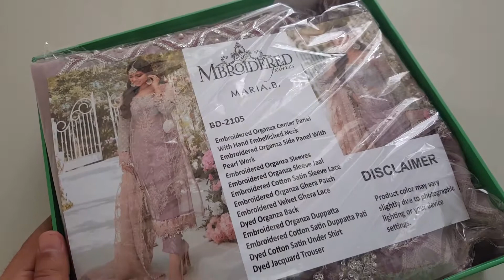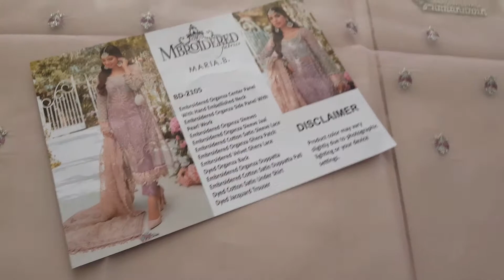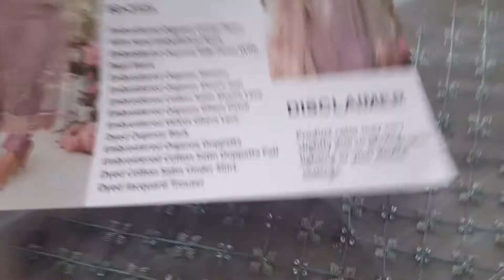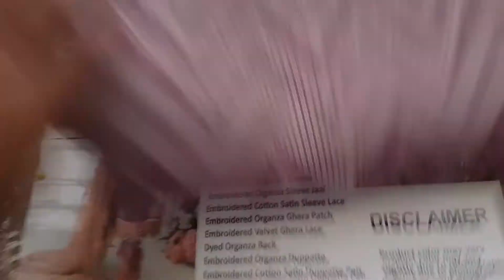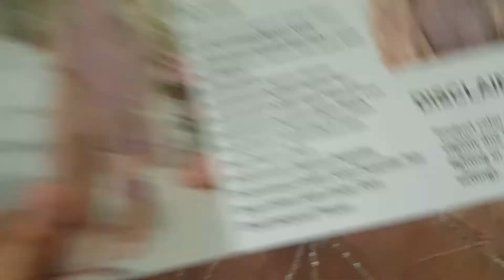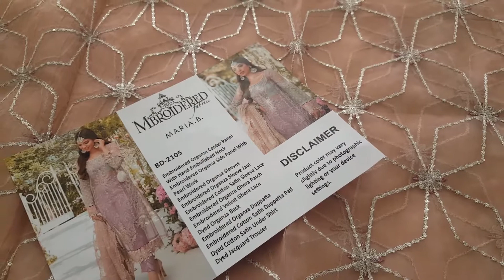Latest Maria.B Mbroidered Unstitched Eid’21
Mbroidered Unstitched Eid’21
Design D5
Fabric : Organza
Price: 5400

Product Information:
Front Full Heavy Embroidered with Pearls & Hand Embellished Neck.
Full Heavy Embroidered Sleeves.
Embroidered Sleeve Jaal.
Embroidered Raw Silk Sleeve Lace.
Embroidered Organza Ghera Patch.
Embroidered Raw Silk Ghera Lace.
Dyed Organza Back.
Full Heavy Embroidered Organza Duppatta with Attached 4 Side Finished Pati.
Dyed Jacquard Trouser.